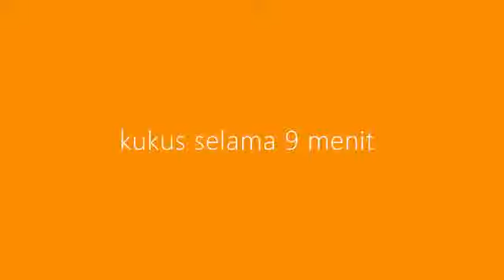CARA MENGOLAH MAKANAN, MENENTUKAN NUTRISI PADA MAKANAN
Gado- gado adalah makanan kaya serat dan bernutrisi. Benarkah? Kunci ada dicara mengelolah. Dengan medicook atomy, kita mampu sajikan gado-gado tanpa rebus spt biasa. Sangat manis dan nutrisi terjaga. Bagaimana? Silakan saksikan video ini ya. Yang mau tanya lebih lanjut silakan wa ika di 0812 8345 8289.